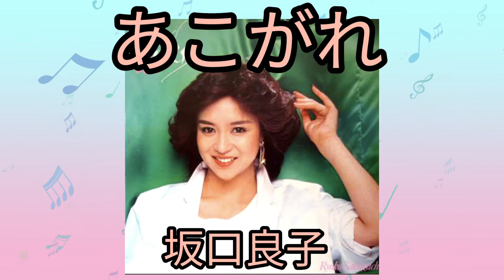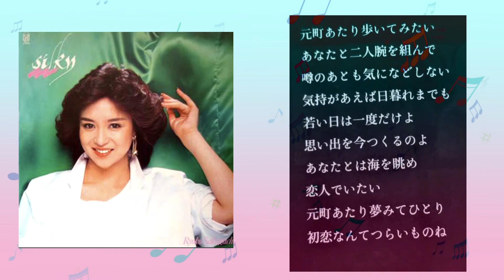【あこがれ】坂口良子1972年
1972年4月10日
あこがれ

作詞　有馬三恵子
作曲　森田公一
編曲　小谷充
歌　　坂口良子

坂口 良子（1955年10月23日 -〜2013年3月27日）57歳没